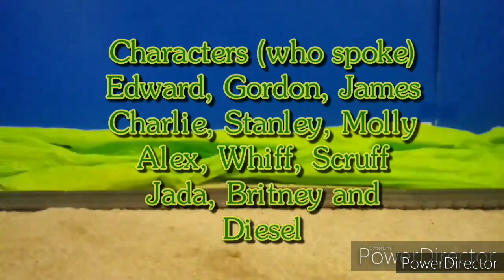Stories from the NWR - S1, Ep 8: Garbage Partners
Wednesday December 2nd 2020: